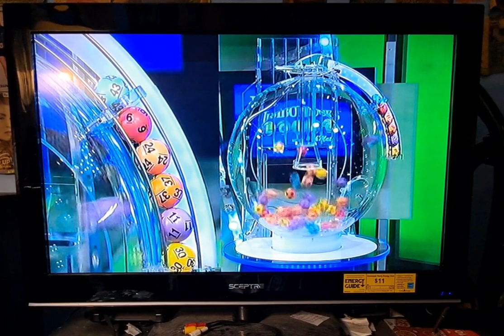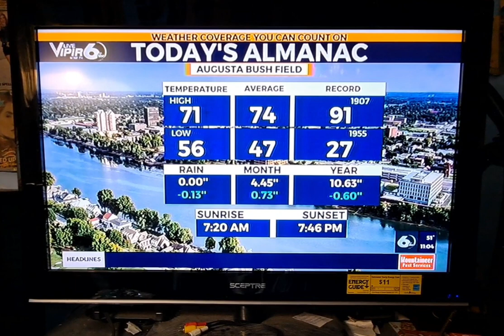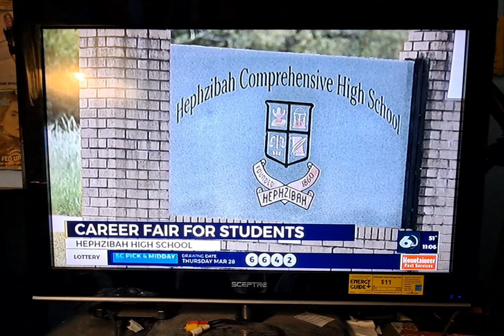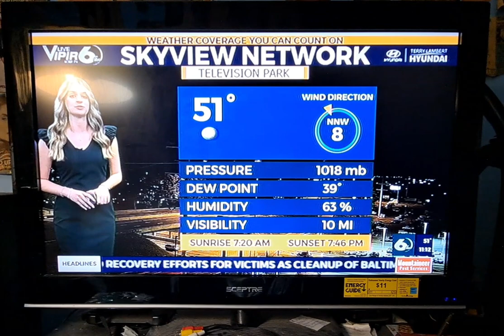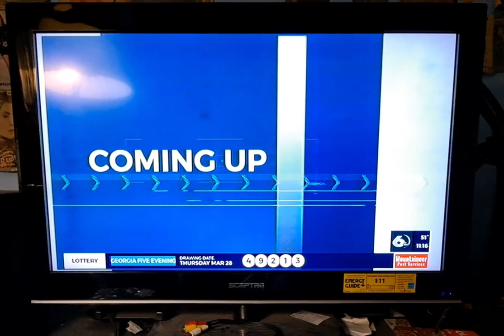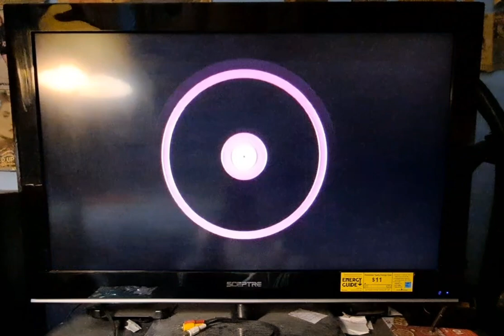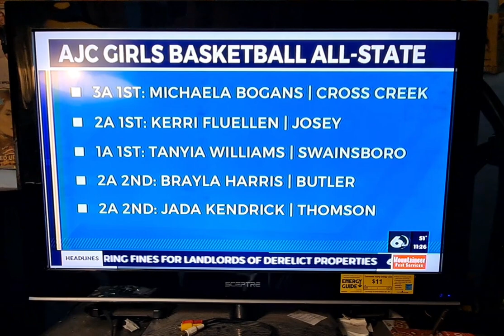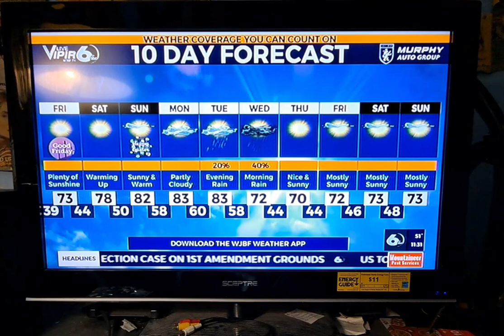WJBF News Channel 6